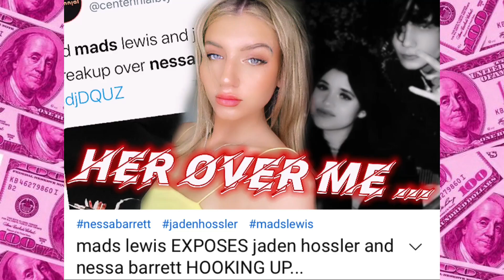Charli Damelio Come Get Your Bitch